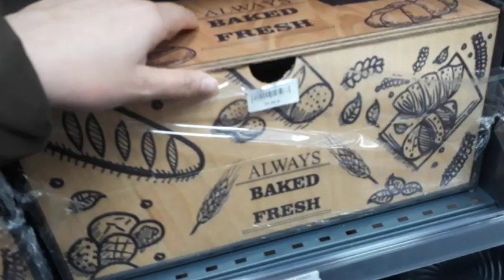UYGUN AVM TURU👌🛍 ÇEYIZ IÇIN NE ARARSAN VAR 💥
Herkese merhabalar kanalıma hoşgeldiniz ben Zeynep 😍 Bu videomda sizlerle birlikte harika bir avm turu yapacağız 👌😍 izmite yeni açılan uygunavm turunu hadi birlikte yapalım ❤❤ iyi seyirlerr🙏🙏❣

İnstagram adresim @ceyizzonerisi